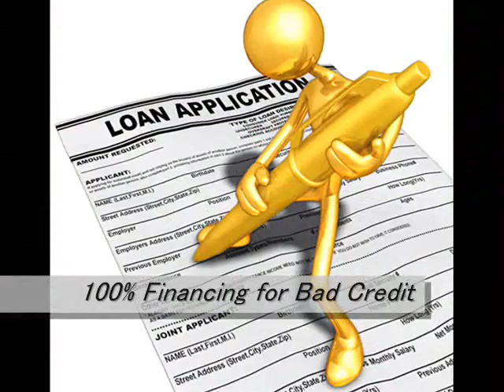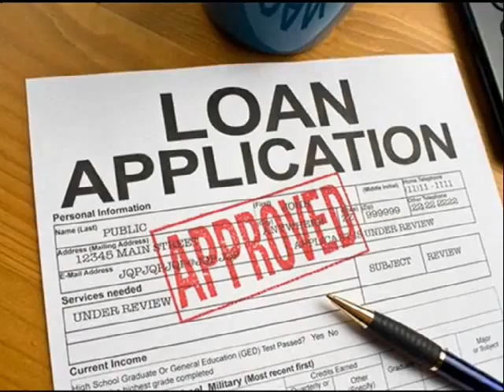35 Year Fixed Home Loans Surprise 866 362 1168